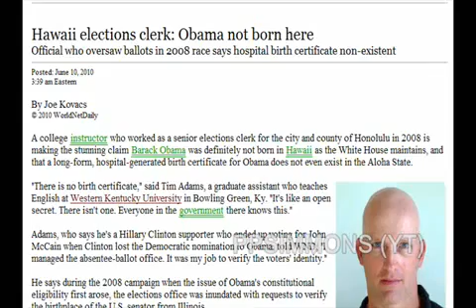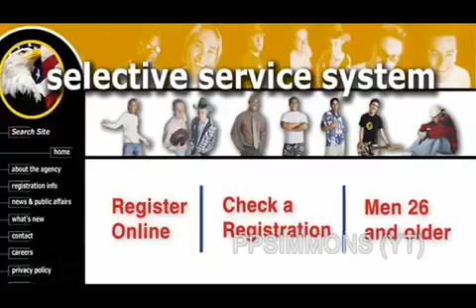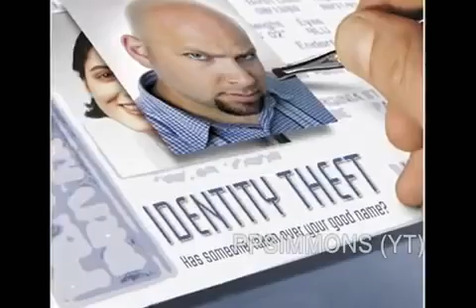OBAMA'S CLOAK OF SECRECY COMING UNRAVELED - Is Barack An Illegal President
It's all being exposed one day at a time! Just Imagine if this guy is not the actual Antichrist how fooled people will be when he calls himself the One! Sheeple Wake up The Truth is right in front of your face. Stop being brainwashed by the Media. Seek and you shall find if not you shall die or cease to exist for a lack of knowledge. It's sad when some of the smartest people are laughed at for there so called crazy theories! Even Christ was not accepted by his own people so wake up!